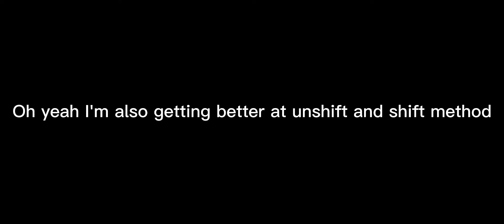Blu's Jump per difficulty chart obby stage 1-18